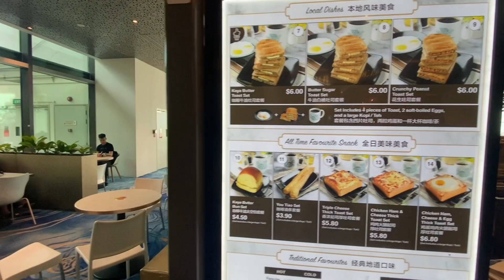Singapore Changi Airport Part 1 🇸🇬 February 2023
Hi guys, in this episode we will bring you for a short walk from Terminal 1 to Terminal 3 at Singapore Changi Airport. This is such a huge and beautiful airport and we were so glad to be able to spend time here during our transit to our next destination to Jeju.